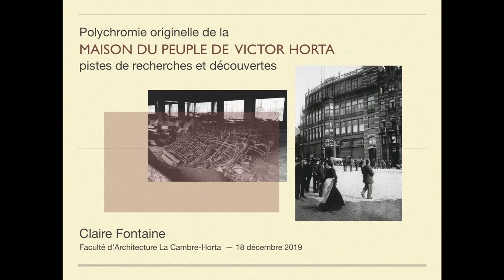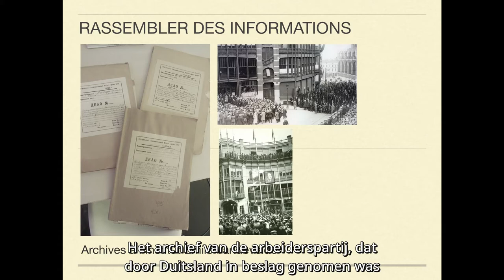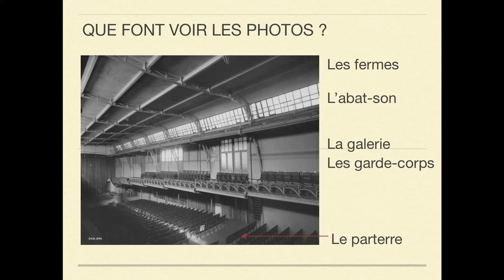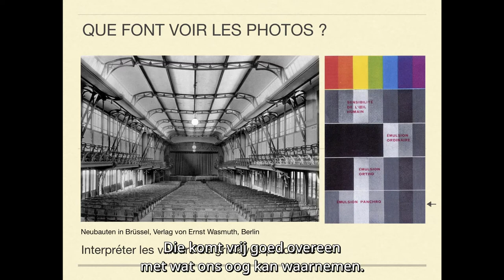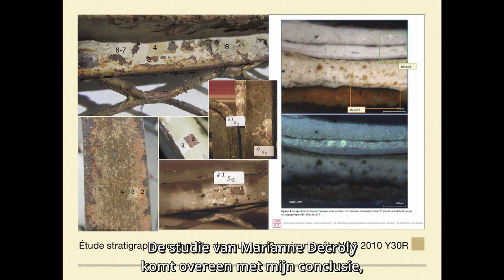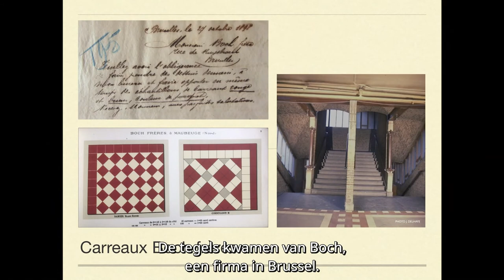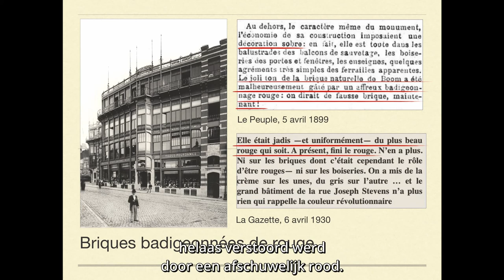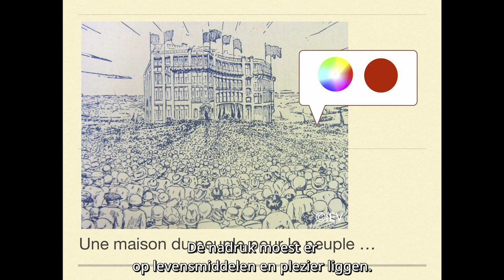II. Hypothèse de restitution 3D de la Maison du Peuple | 3D-restitutiehypothese van het Volkshuis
La Maison du peuple de Victor Horta

Soirée inaugurale | Avondevenement (18/12/2019)
Deuxième communication | Tweede communicatie
Claire Fontaine, conservatrice-restauratrice de peintures murales